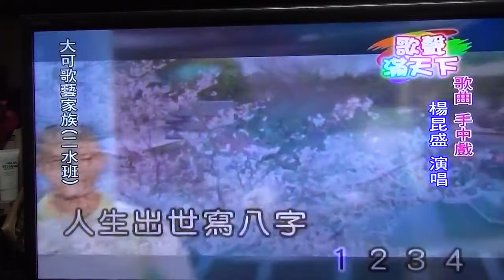歌聲滿天下大可歌藝家族二水班.楊昆盛演唱.手中戲.2017.09.25